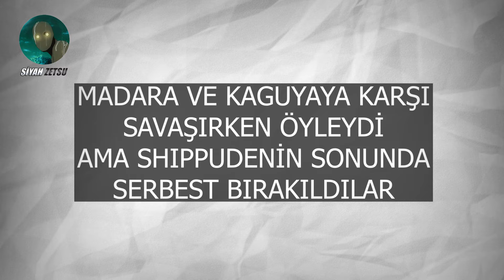Sasuke TEK GÖZ İLE Susanoo açabilir mi | Naruto Mokuton ve 6 Yol Modu Kullanabilir mi? Boruto Türkçe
Ben Siyah Zetsu! Geçenki En Güçlü Boruto Karakterleri sıralama videoma sorduğunuz, Sasuke hala Susanoo açabilir mi? Çağın Bilge Modu nedir? Naruto Mokuton Kullanabilir mi? 6 Yol Çakrasına ne oldu? gibi sorularınızı cevapladığım soru-cevap videoma hoşgeldiniz. İyi seyirler!

Kanalımda ve video içinde kullandığım intro&outro tasarımları Jahwell'e aittir.

Merhaba, ben Siyah Zetsu ve kanalıma hoş geldiniz! Bu kanalda tamamen Naruto, Naruto shippuden ve Boruto video klipleri, teorileri ve açıklamalar paylaşıyorum. Şşşt, bildirimleri açmayı da unutma sakın. ^^